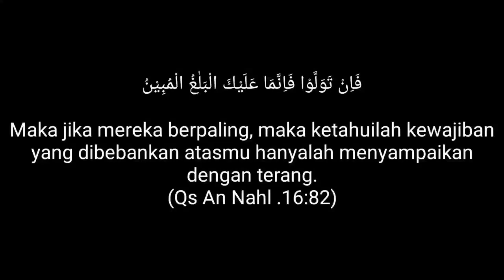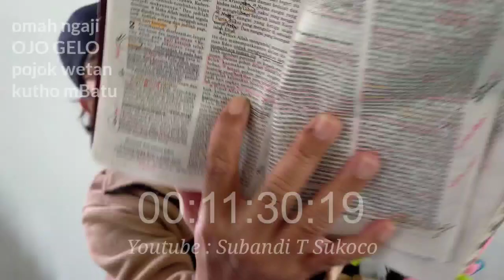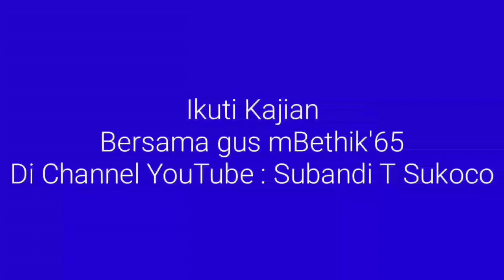KISAH ADAM [Siapa Ular Penjebak Perempuan Itu] Seri 5